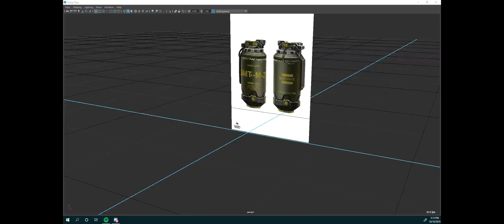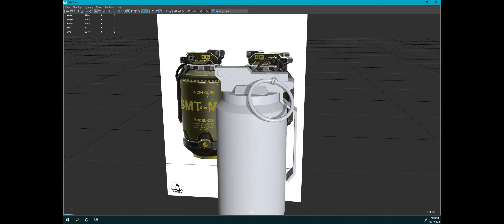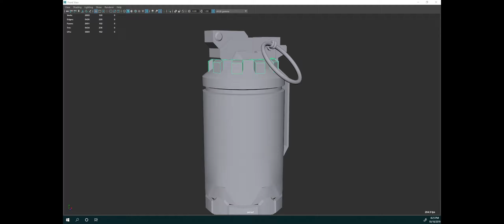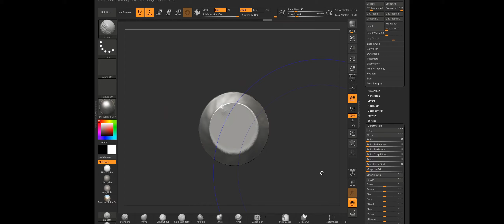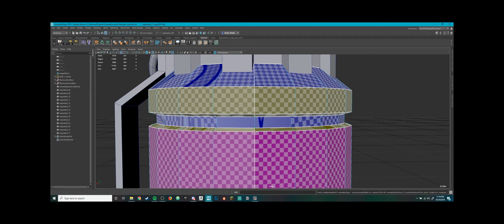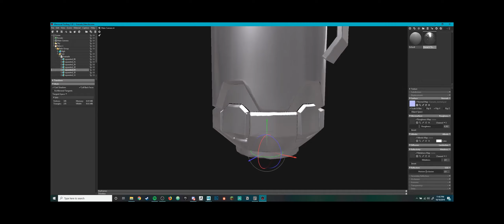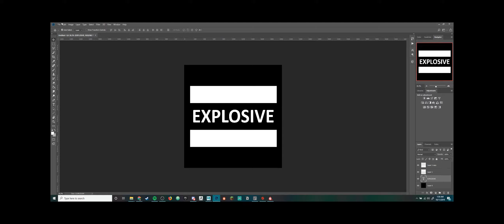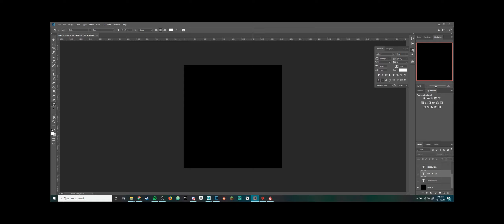Grenade Prop Full Process Time Lapse